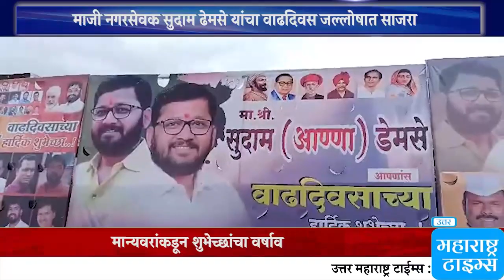माजी नगरसेवक सुदाम ढेमसे यांचा वाढदिवस जल्लोषात साजरा